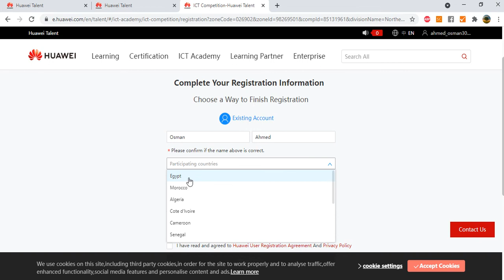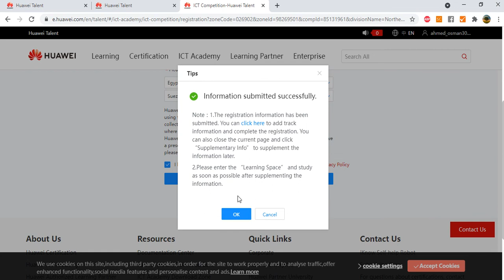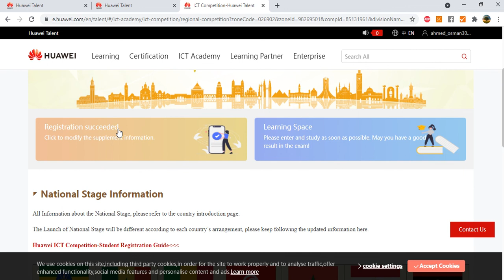Huawei ICT Competition Registration 2020 - 2021